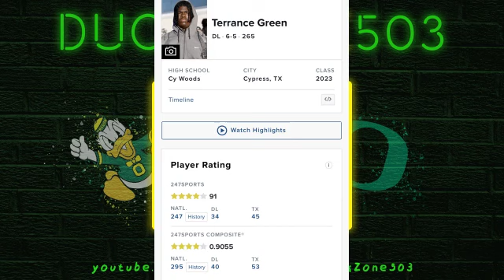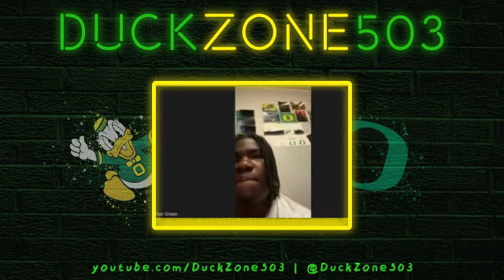Get To Know 2023 4-Star DL Terrance Green (d1_tee0) (OREGON DUCKS COMMIT)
Welcome to DuckZone503 where we talk all things Oregon Football ! I will provide you with breaking news, the latest updates, recruiting, & a lot more ! GoDucks! 🦆